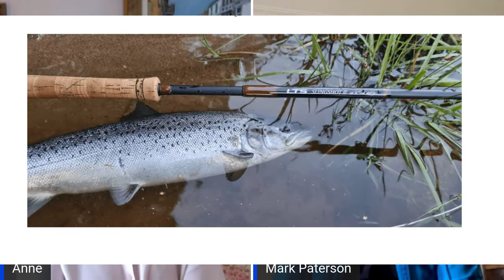FishPal Focus - Mark Paterson LTS Flyfishing UK & Ieland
Mark Paterson owner of LTS Flyfishing UK & Ireland, one of the UK's most innovative range of fly rods and fishing equipment.

He grew up on the banks of Loch Lomond and came from a family of avid salmon fishers.

He works in aquaculture and fisheries management and we are in for a treat.